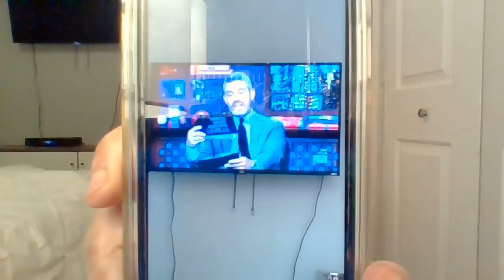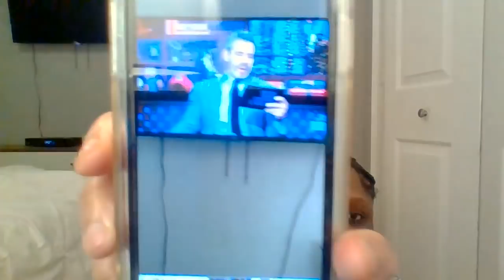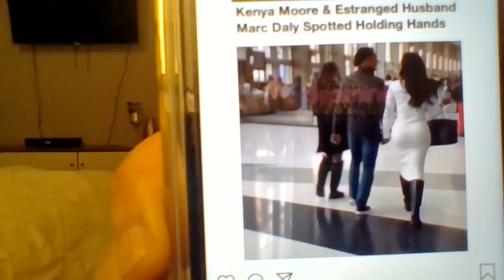ALL TEA, ALL SHADE | REAL HOUSEWIVES OF ATLANTA | S12. EP.13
Cynthia brings Tanya and Kenya together to work out their differences, but Kenya arrives with a shady guest in tow; Cynthia visits fiancé Mike in Los Angeles where she sees an unexpected side of his life that causes her concern.

KEISHA ERVIN BOOKS